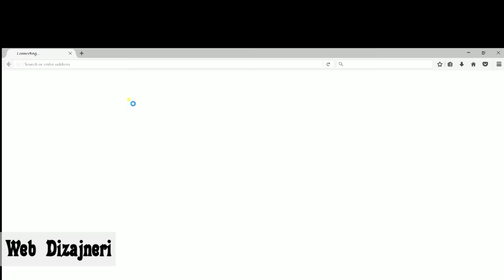Konkurs taro 3pix media thaj 24vakti bašo obuka thaj vrabotuvanje.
Kontaktno manus: Bajram Ramadan
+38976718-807